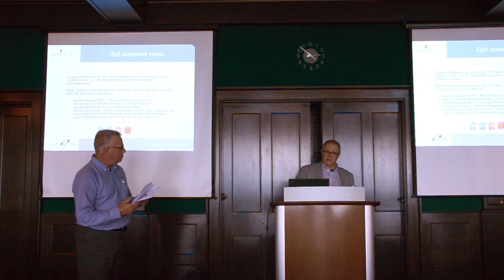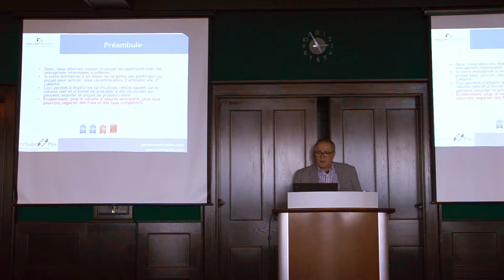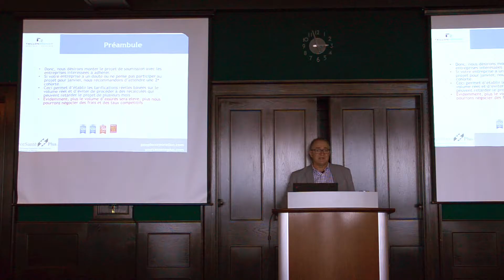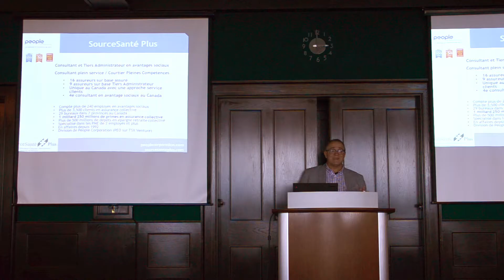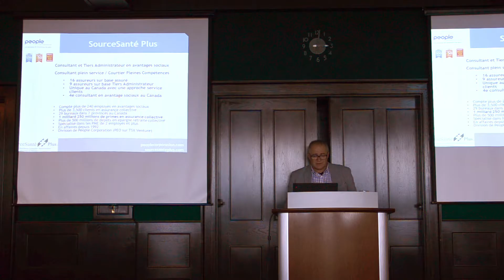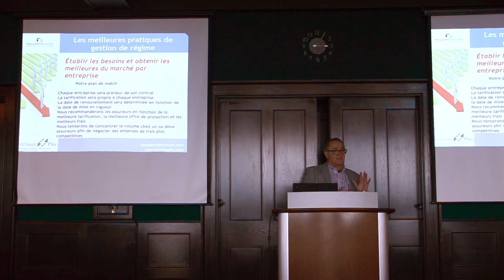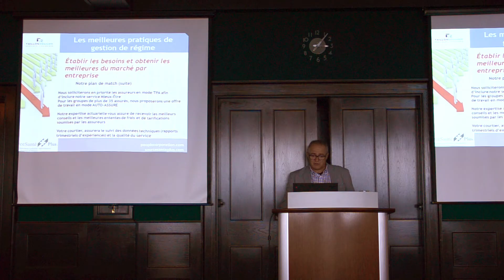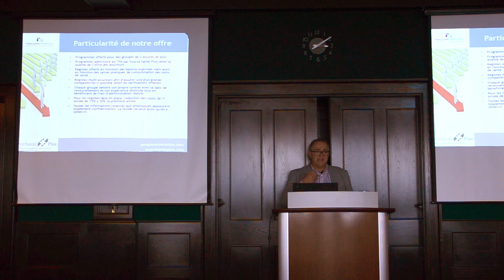Symposium du jeu vidéo 2016 - Taillon Régnier (Partie 1 de 3)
Conférence sur les assurances collectives donnée dans le cadre du Symposium du jeu vidéo organisé par La Guilde le 23 septembre 2016.

Partie 1 de 3
Lecture about health insurance given as part of the Symposium du jeu vidéo organized by La Guilde on September 23, 2016.